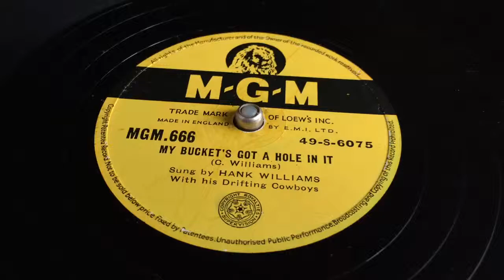Hank Williams - My Bucket's Got A Hole In It - 78 rpm - MGM666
Flipside: Let's Turn Back The Years.
With his Drifting Cowboys.